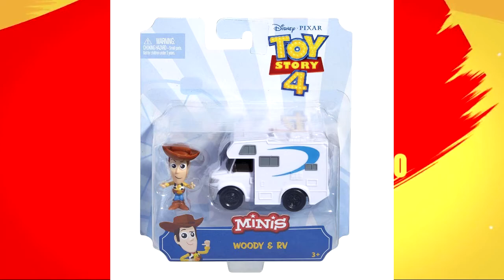O QUE VC PRECISA SABER DE TOY STORY 4 - ANÁLISE DO FILME (COM SPOILERS).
Parceiros do Canal:

- MS Criações
- Shopping Bosque dos Ipês
- UCI Cinemas
- Banca Elite
- Ri Happy (Shopping Campo Grande)